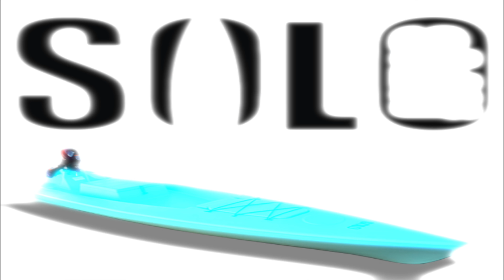Live The Obsession: Monster Fall Bass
Living The Obsession I take my solo skiff to my favorite lake during the fall and land some monster bass on rage tail worms and top water frogs. The solo skiff gets me where I need to be and then lets me raise the engine to go into stealth mode with my trolling motor or paddles. My Action Hat catches all the action with my GoPro while my drone gets the birds eye view.